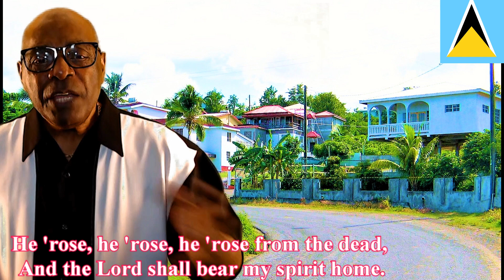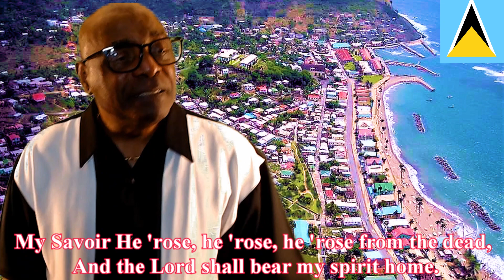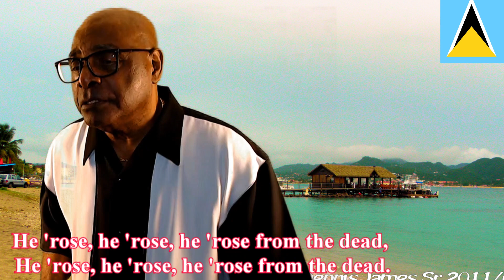"He Rose" by Dennis James Sr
From his second Gospel album called " Thank You Jesus "Dennis James sing " Father Forgive Me "  written by Dennis James & Kevin Padmore... Recorded in Canada by Brian Quaye in 2010.. Backup singers: Carol Lewis & Jenny Noel. Background photos by Gregory St. Helene.
  " He Rose "
They crucified my Savior
 And nailed him to the cross.
 And the Lord will bear my spirit home.
        Chorus
 He 'rose, he 'rose, he 'rose from the dead,
 And the Lord shall bear my spirit home.
          2
 Joseph begged his body
 And laid it in the tomb.
       3
 An angel came from heaven
 And rolled the stone away.